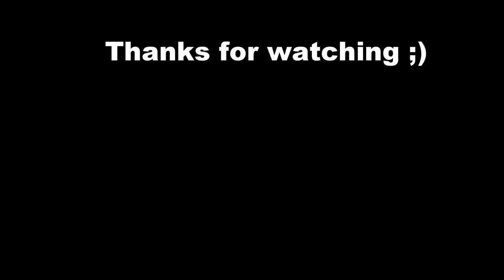Fiskars Hatchet 14"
Decided to do quick review of my 14 inch Fiskars Hatchet
The FISKARS hatchet is one of the best bang for your buck products.
Fiskars Axe and Knife Sharpener